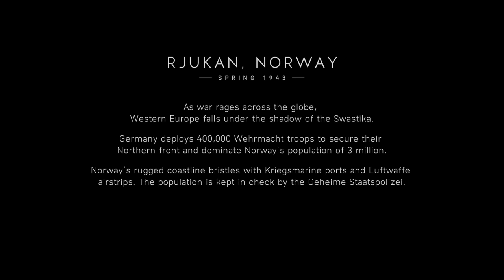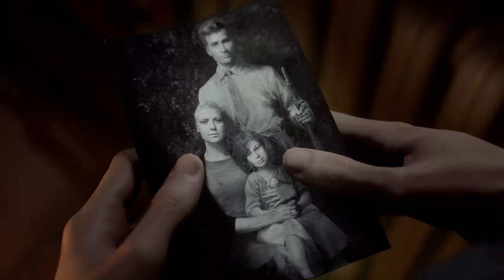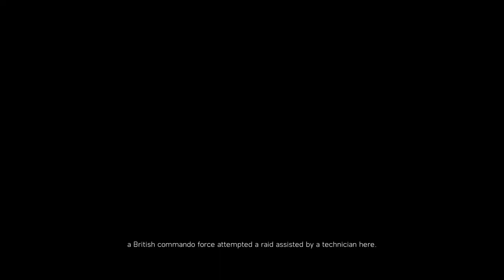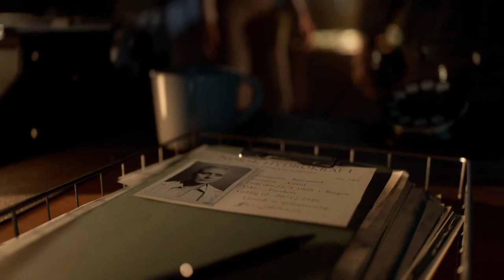Battlefield V - Gameplay Walkthrough Part 1 NORDLYS Story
English BATTELFILED V :
This game is a result of the first story of war stories in Battelfiled V, which is named Nordlys, with the story of the war with Norway and Germany in 1943 and the story of the story of Solvieg in the year
NORDLYS: 1943 : Norway has known occupation for 3 years . But it has not Known peace. Join the resistance as they seek to reclaim one of their own